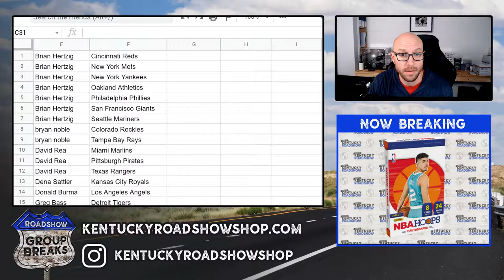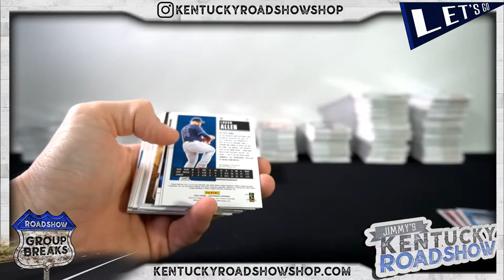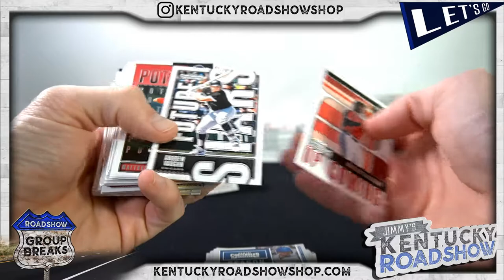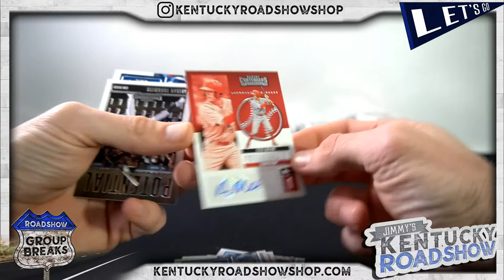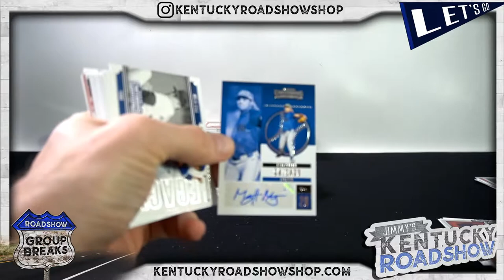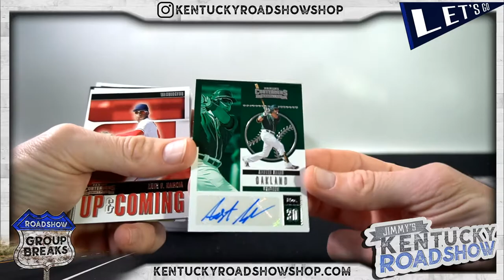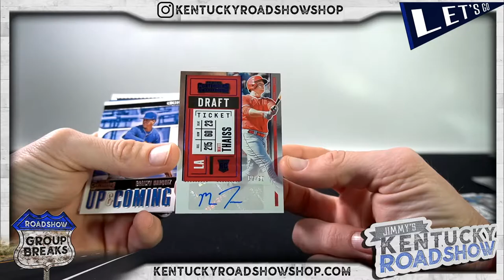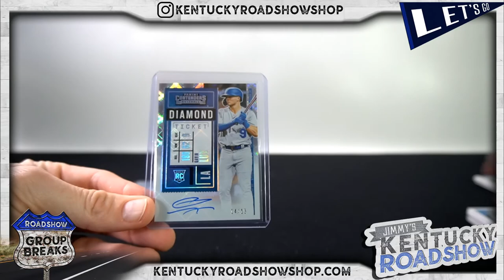2020 Panini Contenders Baseball - 12 Box Case Break #2